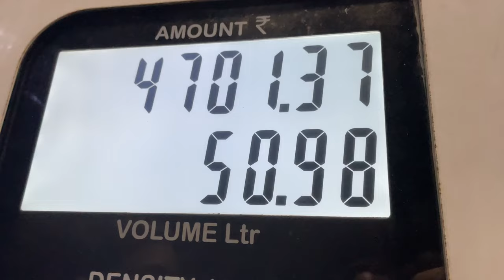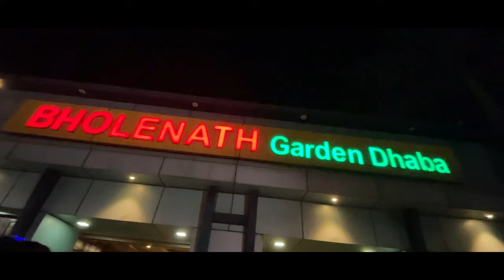Vlog 4 Part 1| Kolhapur Wedding |Travelling to Kolhapur | @Sam&Kish Production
This is our 4th V-Log.
We are Trying to Entertainment You.

In Video
@KishorBhalero @suraj Patil Photography
@Ganesh Dhakpade